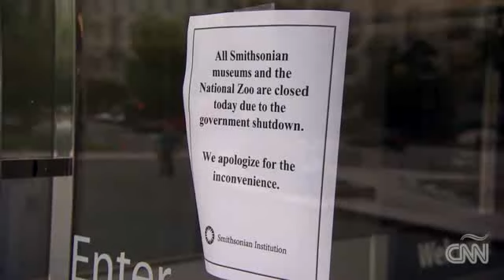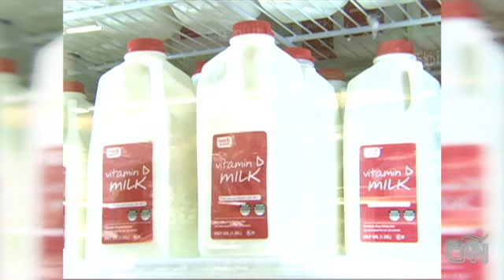EE.UU.: Efectos del cierre parcial del gobierno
El cierre parcial de gobierno no solo impacta en la suspensión de actividades de oficinas gubernamentales, en parques nacionales, sino también en el precio de los productos lácteos.